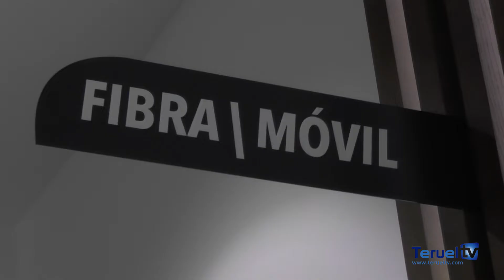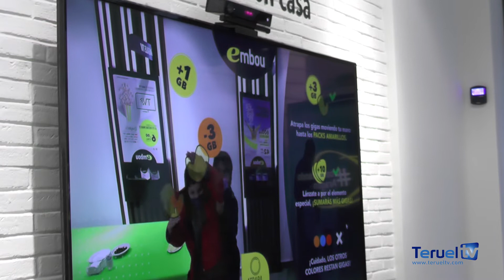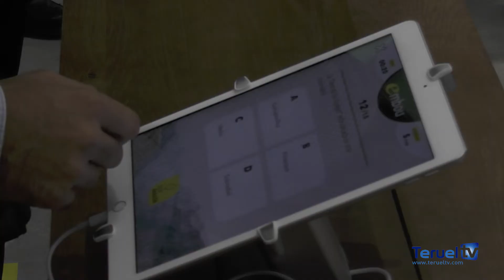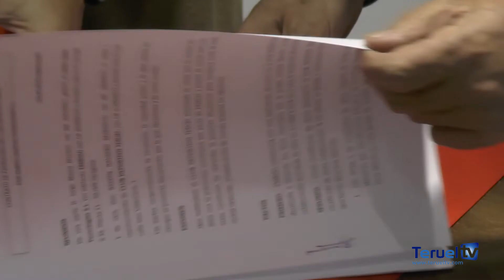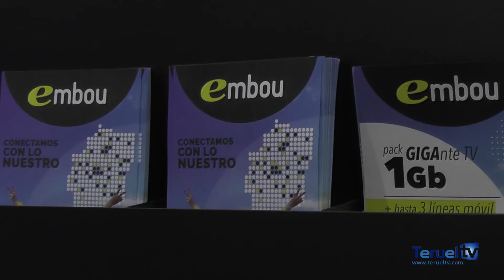Embou y Puyo Área Tecnológica abren una nueva tienda en Teruel capital.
Embou y Puyo Área Tecnológica, distribuidor oficial de la operadora aragonesa para la provincia de Teruel, han abierto esta semana una nueva tienda en la calle Ramón y Cajal de Teruel capital.

Se trata de un espacio exclusivo Embou, acogedor, dinámico, que permitirá mantener un contacto profesional pero también personal con la sociedad turolense y sus señas de identidad llegando allí donde otras no llegan.

De esta forma, Embou y Puyo Área Tecnológica vuelven a demostrar con hechos su apuesta por el territorio trabajando directamente con colaboradores locales como en este caso es el Centro Comercial Abierto de Teruel con quienes mantendrán a partir de ahora una estrecha colaboración.

La nueva tienda de la calle San Juan de la capital se suma a la situada en el Ronda Ambeles de Puyo Área Tecnológica, distribuidor autorizado de Embou y MasMóvil.